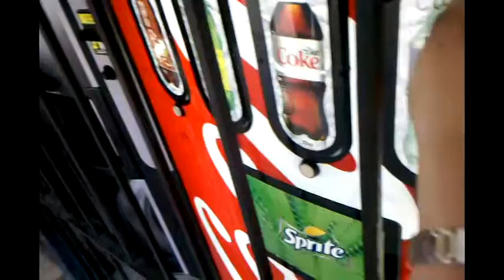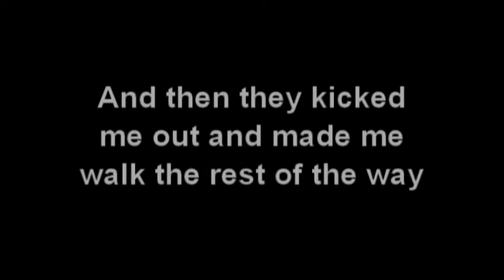[7.2.2011] - Cabin Fever in a Car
Driving from South Carolina to Kentucky can lead to more than a small amount of craziness from me when sitting in the car too long. Especially when it's my turn not to drive and I'm bored from listening to pop/country radio.

The "chapstick" part of this video had me cracking up the whole time I was editing it.